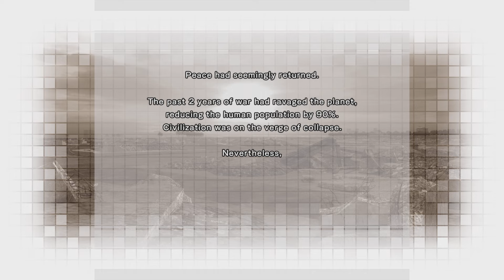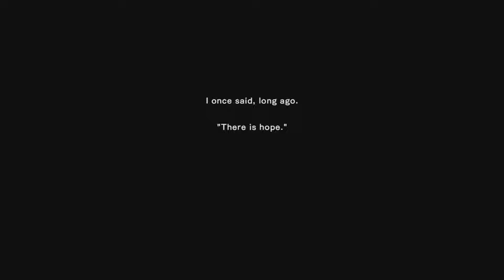Earth Defense Force 6 2024 PS5 Gameplay - It Has Finally Released In America! - Episode 1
Live the future of despair.

2022 AD. The sequel to "EARTH DEFENSE FORCE 5" depicts the battle between the EDF and alien life forms that have suddenly attacked the Earth. Players take on the role of an EDF soldier in this third-person shooter in which they must destroy a large number of giant enemies.

Story:
The year is 2024 AD. Mankind has won the long battle against the unknown invaders. The enemy Primers are now gone and peace has returned to Mother Earth. However, the population has shrunk to 10% and the world was on the verge of collapse. The survivors fought against the remaining threats while trying their best to continue their recovery. Three years passed in the year 2027. In a new world without hope, the time has come to once again resist the fate of the Earth.

Save the future of Earth in the new world.
The identity of the invader that has long tormented Earth is finally revealed. A chain of deep despair that strikes in a devastated world for the first time in the series...But your presence as a soldier of the EDF will lead humanity to the greatest joy. Now you must face it with courage and wisdom.

The largest volume in the history of the series. Supports online co-op play.
The largest number of missions and weapons ever included. All missions support online co-op play for up to four players. Take control of four different soldier classes and fight alongside real EDF members from across the country.